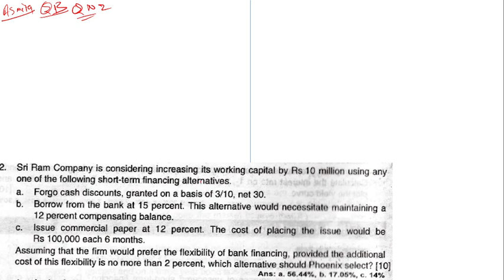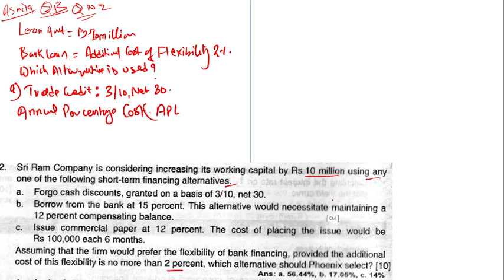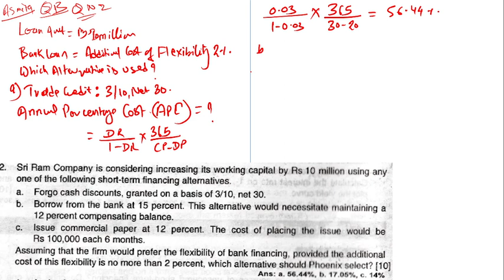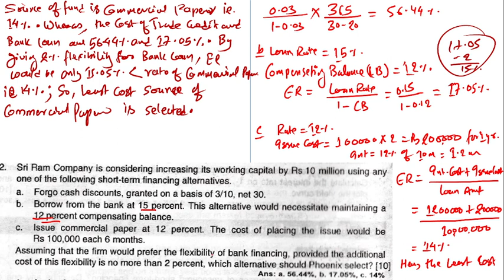MBS 3rd Sem Unit 3- Lec 3-2 / BBS 4th Year - C Finance: Unit 4 Short Term Financing Lec 8-2 Asmi. QB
Nature of short-term financing; Advantages and disadvantages; Sources of short-term financing:
inventory financing and accounts receivable financing; Factors affecting in choosing the
appropriate sources of short-term financing.